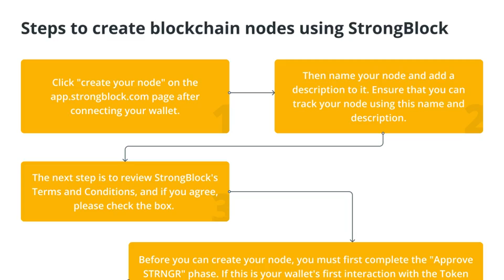What is StrongBlock (STRONG) and how does it work?